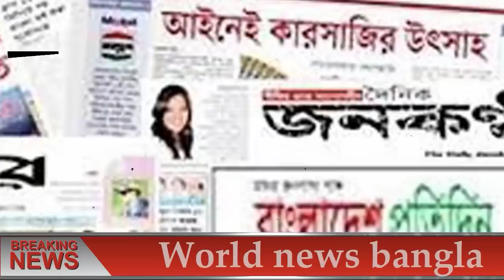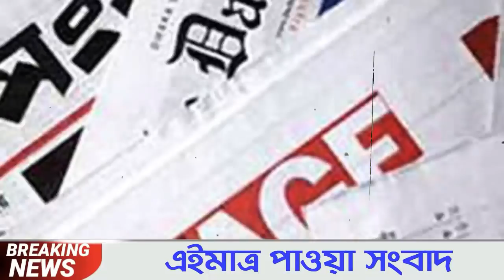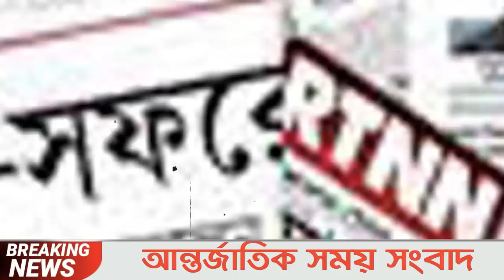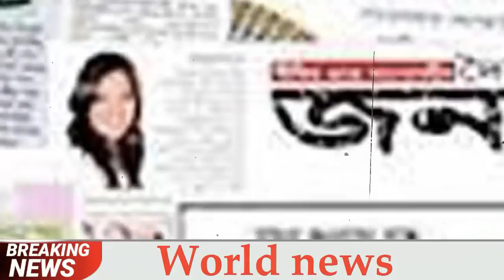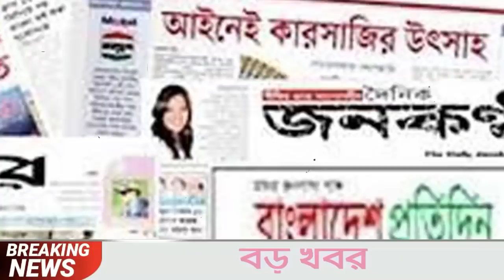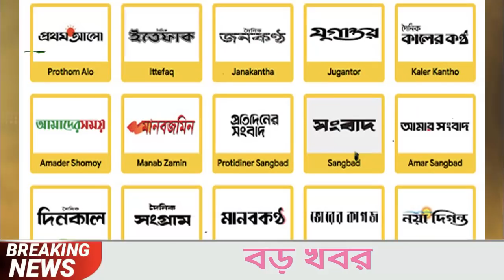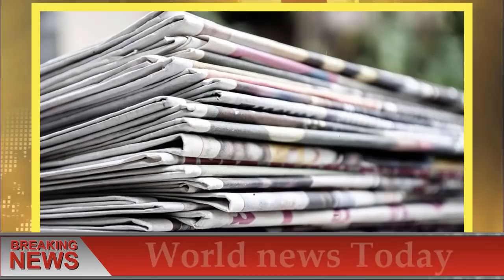আন্তর্জাতিক সংবাদ Today 13 Feb, Khobor📺BBC আন্তর্জাতিক খবর antorjatik sambad বিশ্ব সংবাদ bangla news